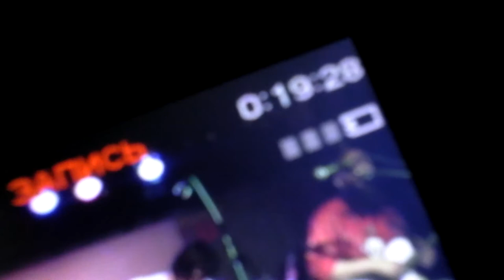27.09.12 - "Гроздья Виноградовы" в "Китайском лётчике"-2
Москва, 2012

Герман Виноградов - русский творец... на данном видео - фрагмент выступления его группы "Гроздья Виноградовы" в московском клубе "Китайский лётчик"...